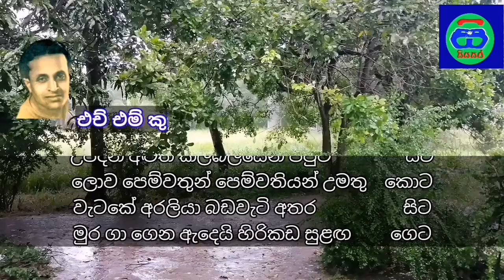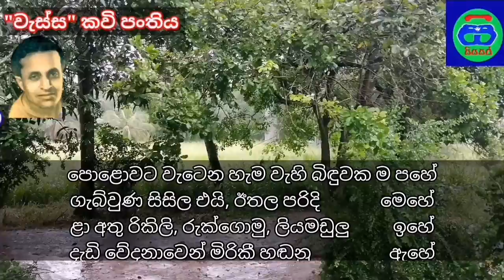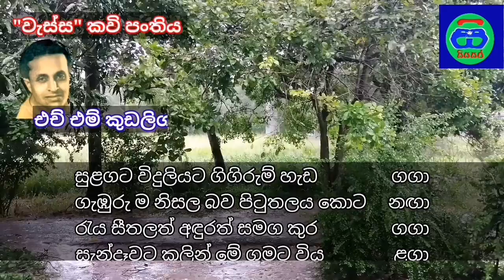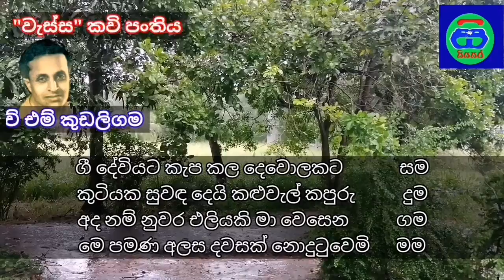වැස්ස කවි පංතිය | the rain poem collection | H.M. Kudaligama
කවි ගායනය
ගයාන් රංගජීව

කාව්‍ය නිර්මාණය
එච් එම් කුඩලිගම කිවිඳුන්